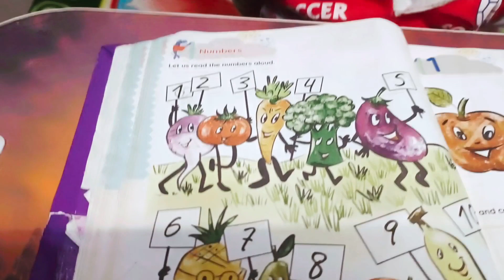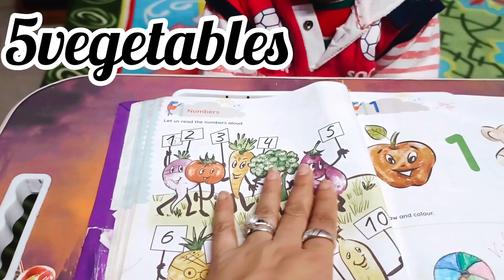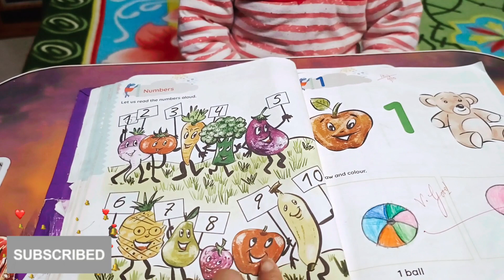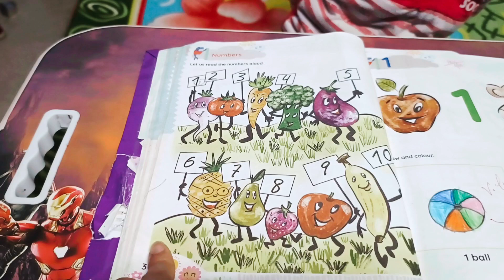How to learn fruit & vegetable name with number| Toddler learn fruit& vegetable name|Hindi & English